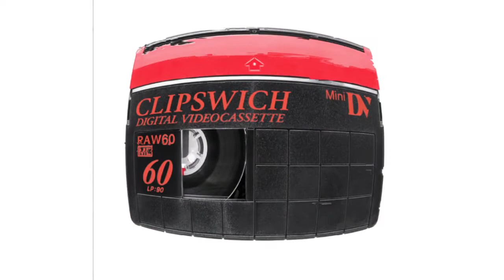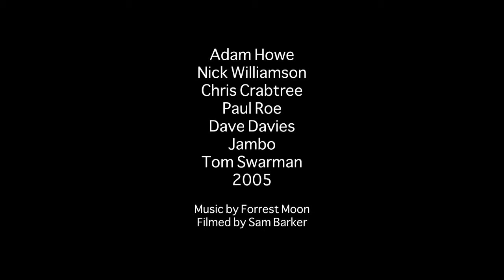CLIPSWICH: 2005, Adam Howe, Nick WIlliamson, Crab, Paul Roe, Dave Davies, Jambo & Tom Swarman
A tape from early on in 2005 with Adam Howe, Nick WIlliamson, Crab, Paul Roe, Dave Davies, Jambo & Tom Swarman. Footage from the OG Hoax warehouse on those cold and wet winter evenings, some Ipswich skate park footage and a little bit of street skating footage too. Not sure who the lad is skating the crown pools bank with Adam, if you do please write in the comments.